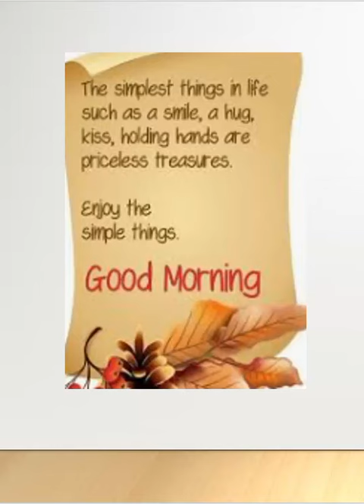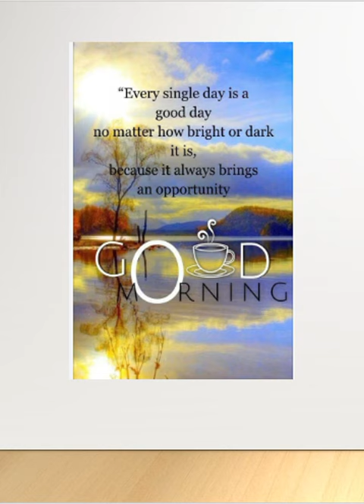Enjoy Simple Things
"Enjoying simple things" means finding happiness in everyday moments, like a sunny day, a good meal, or spending time with loved ones. It's about appreciating the little things in life that often go unnoticed, bringing peace and joy without needing anything extravagant or complicated.